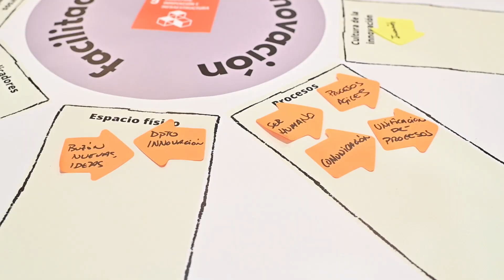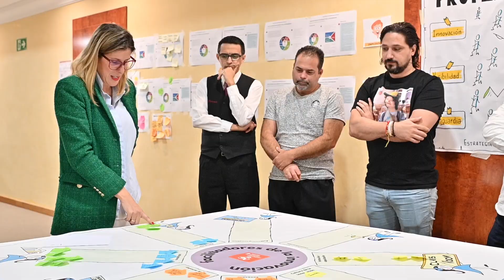GF Hoteles crea su Estrategia de Sostenibilidad junto a su equipo humano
🌿 En GF Hoteles hemos trabajado nuestra Estrategia de Sostenibilidad 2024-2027 junto a nuestro equipo 💚

Este camino hacia la sostenibilidad no sería posible sin la participación de las personas, quienes, con su diversidad de perspectivas y experiencia han colaborado en su elaboración. Desde cada rincón de GF Hoteles, desde cada área y responsabilidad, nuestros compañeros y compañeras han aportado su visión para definir una hoja de ruta alineada con nuestra estrategia y nuestros valores. 🌍